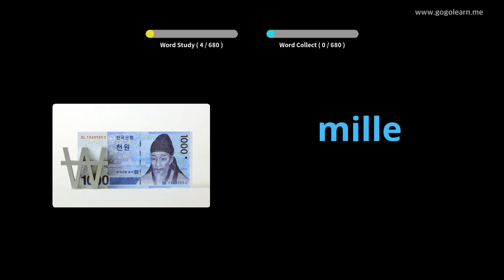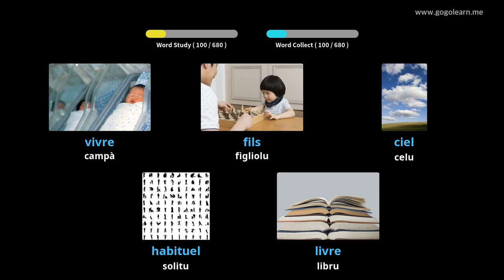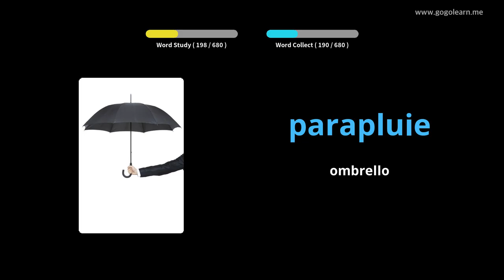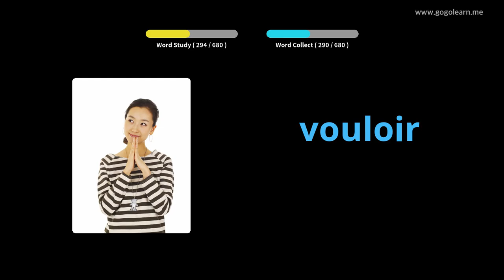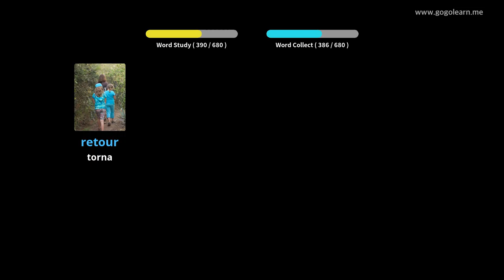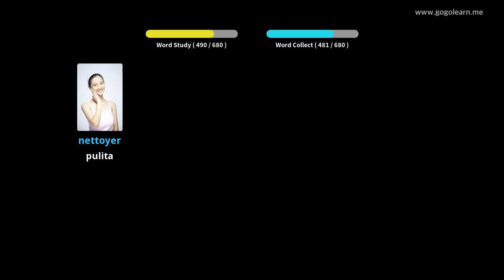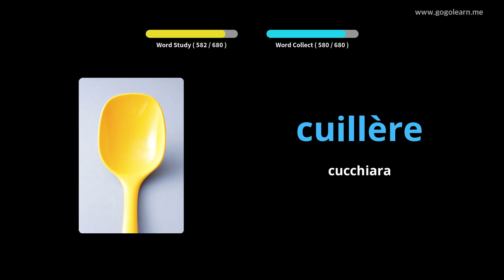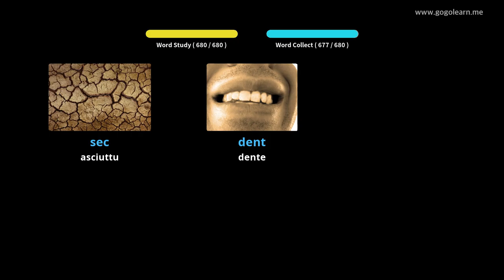Amparate Cù Stampi Francese | Vocabulu Francese children | Golearn